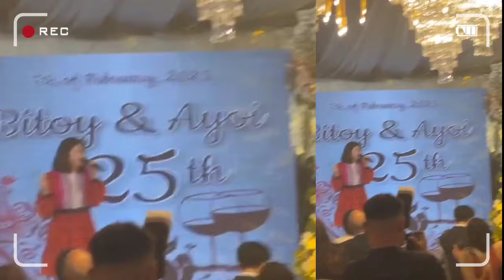Pepito Manaloto PINAKASALAN muli ang ASAWA♥️ Michael V. WEDDING RENEWAL unseem footage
Michael V.wedding renewal with Ogia Alcasid, Regine Velasquez